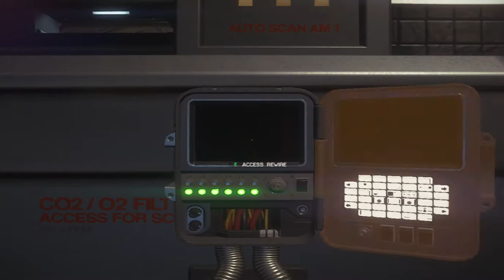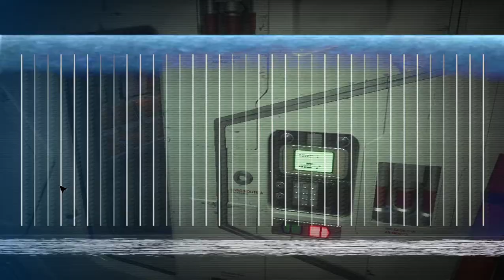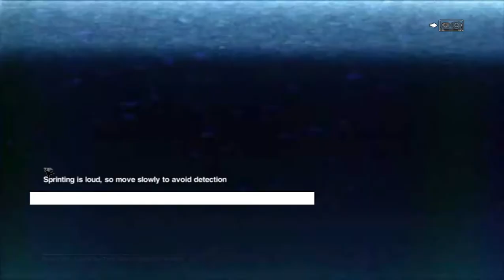Alien Isolation part 2